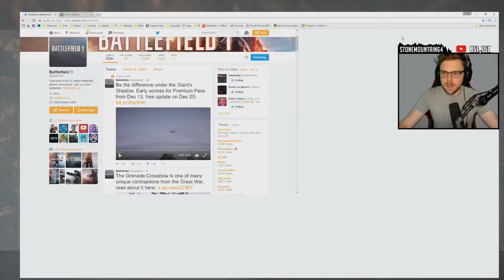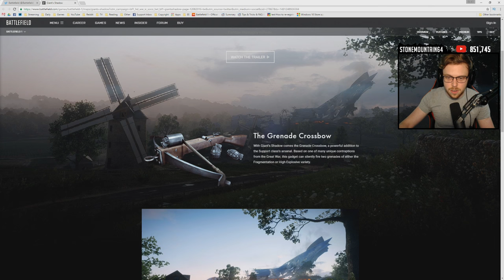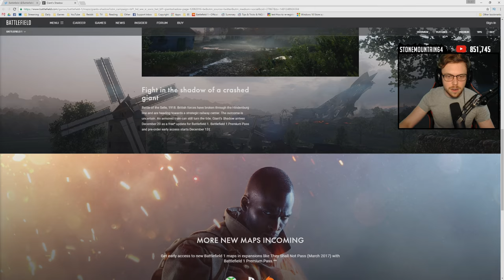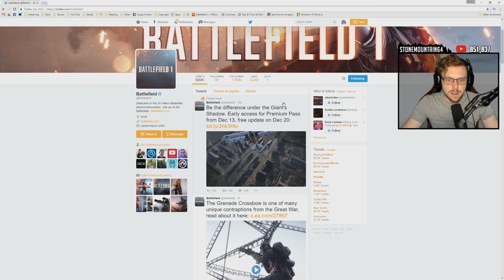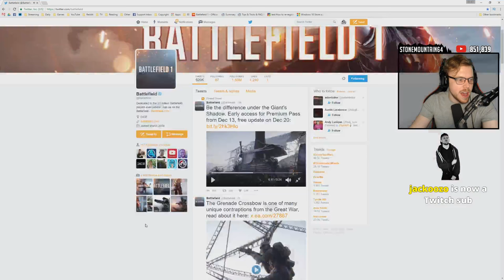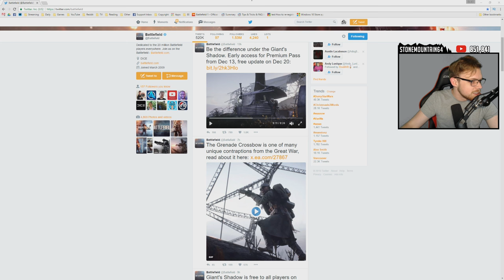MARTINI TIME, THE GIANTS ARE COMING! (Battlefield 1 LIVE)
Giant's Shadow is coming Dec. 20, quick intro about that then playing some Martini sniping. For those curious, the cause I opted to have the challenge proceeds go towards was and I matched it since it took me to so long to complete the dang thing ;)! Everyone has their ups and downs including me, but I can't image the stress of our veterans and it's so heart breaking to see so many taking their own lives. Hope you guys have a great weekend!

Stone is also one of the top YouTube livestreamers, with streams every Thursday 6:30pm featuring new games, updates, and interacting with chat. Games mainly featured are shooters including Star Wars Battlefront, Battlefield 4, Battlefield 3, and Black Ops 3, now including a variety of other games as well.